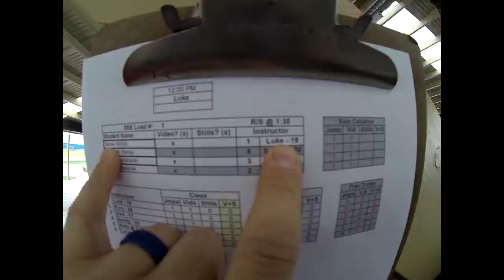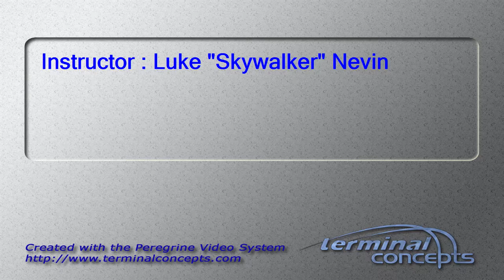Jesse White's Tandem skydive!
Jesse White's tandem skydive at Skydive Snohomish!